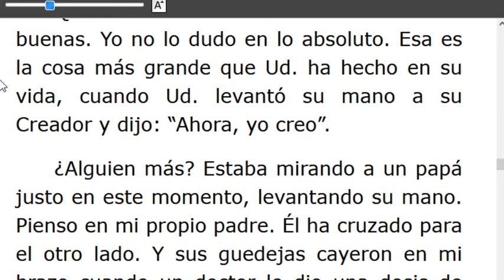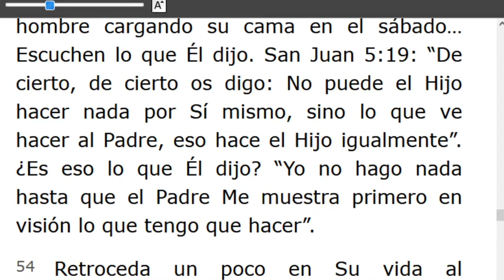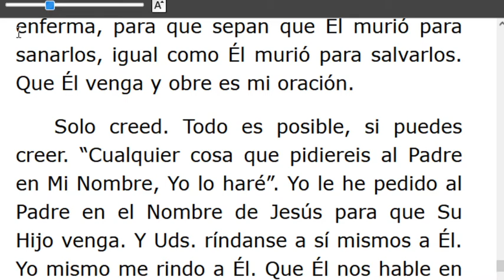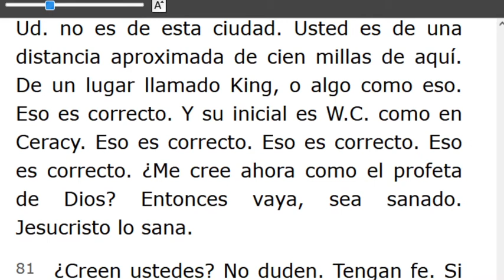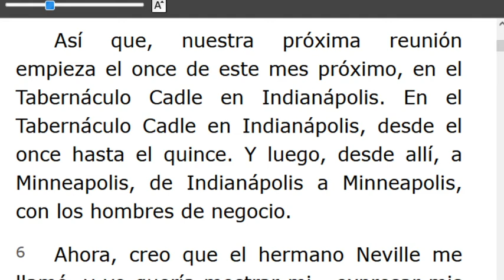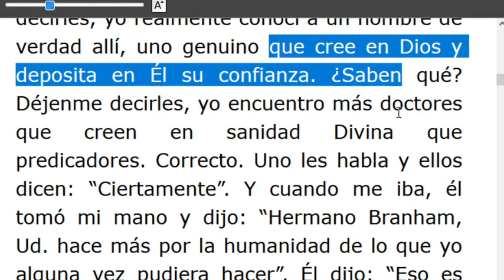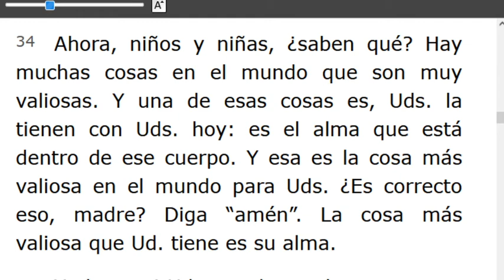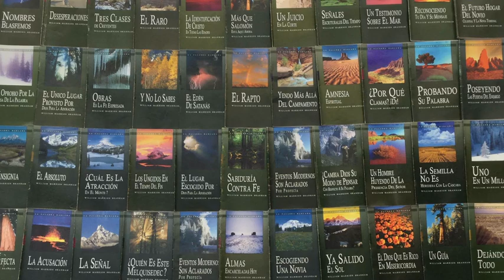LECTURA DE LOS MENSAJES DEL PROFETA !!ELIAS!! WILLIAN MARRION BRANHAM DESDE EL AÑO 1947 Hasta1965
J e r e m i a s   50:
28. VOZ DE LOS QUE HUYEN  y ESCAPAN DE LA TIERRA  DE BABILONIA, PARA DAR EN SION LAS NUEVAS DE LA  RETRIBUCIÓN DE JEHOVÁ NUESTRO DIOS, DE LA VENGANZA DE SU TEMPLO.

=== INICIA: ENSEÑANZA SOBRE MOISÉS -56-0513...TERMINA Párrafo: 38..